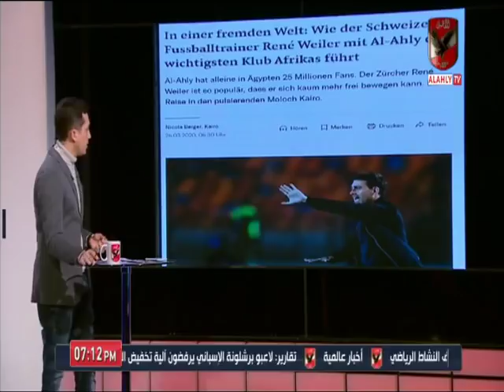فايلر : تجربتى مع النادى الاهلى رائعة ومثيرة و جماهيره " لا تقبل الخسارة "